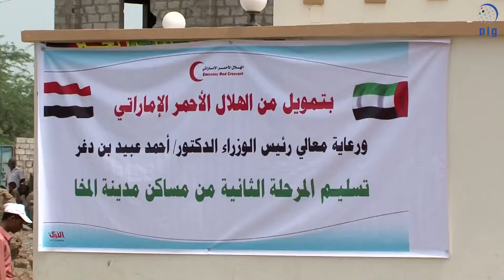رئيس الوزراء اليمني يسلم مواطني مدينة المخا مساكنهم الجديدة الممولة اماراتيا